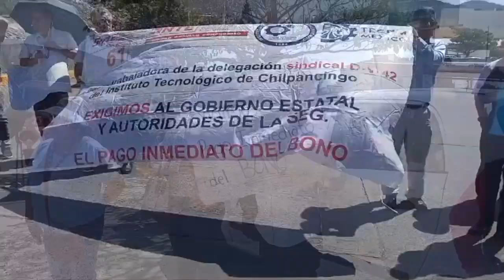RTGnoticias | Paran labores trabajadores de tecnológico de Chilpancingo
La base trabajadora de la delegación sindical D V 42 del Instituto Tecnológico de Chilpancingo pararon labores, exigen a las autoridades de la Secretaría de Educación Guerrero el pago inmediato del bono decembrino, el cual debió quedar cubierto desde el pasado 15 de diciembre del año pasado y posteriormente tras un acuerdo el 15 de febrero, señaló la representante sindical, Graciela Castañón Alfaro.